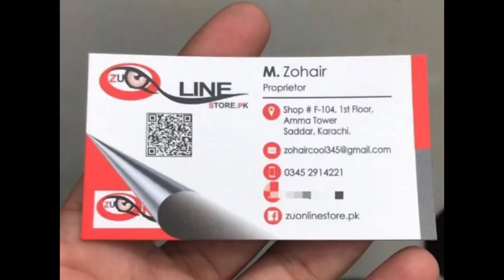xperia 1 64/6 (Minor scrach body 10/9) (front back 10/10) available at